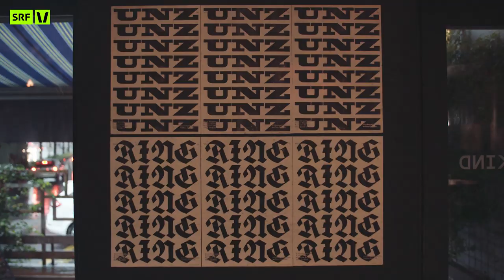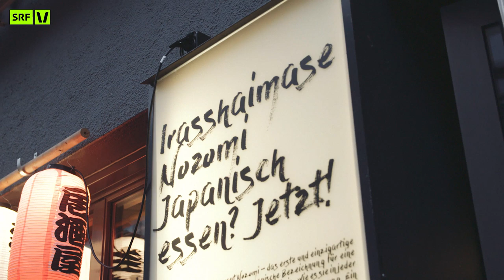Ist Luzern die beste Stadt der Schweiz? | Mutterstadt | SRF Virus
Welche Stadt ist die beste der Schweiz? Ilayda hat den Heimspielvorteil und zeigt Pablo seine eigene Mutterstadt Luzern von den besten Seiten. Dabei versöhnt sich Pablo mit der Lasagne, verirrt sich im Spiegellabyrinth und verzerrt Mengen an Klebreis.

💪 Ist Luzern die beste Stadt der Schweiz?
Dann SHARE den Post auf FACEBOOK und die Stadt mit den meisten Shares GEWINNT eine fette Party AUF KOSTEN von SRF Virus!

Unser Host Pablito tingelt durch zehn Schweizer Städte – geführt von einem Captain, einer Person, die ihre Stadt kennt wie ihre Westentasche. Zusammen erkunden sie die jeweilige Stadt und prüfen sie auf Herz (eine Lieblingsbeschäftigung des Captains), den Bauch (ein Lieblingsgericht des Captains) und aufs Hirn (einem Quiz).

Für jede dieser Kategorien gibt's Punkte und somit einen Endstand für jede Stadt. Und dann kommst du ins Spiel: Mit jedem Share, welche die jeweilige «Mutterstadt»-Episode einheimst, gibt's einen zusätzlichen Punkt.

und mach dich und deine Crew ready zum Sharen und Weibeln für deine City!